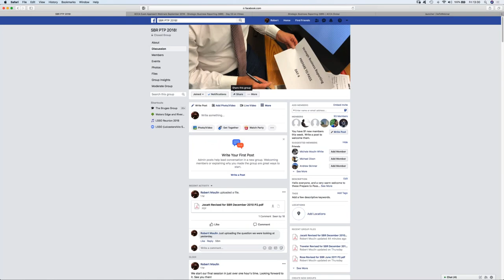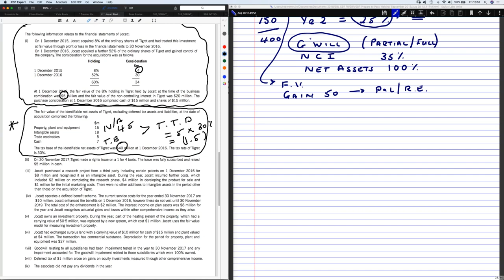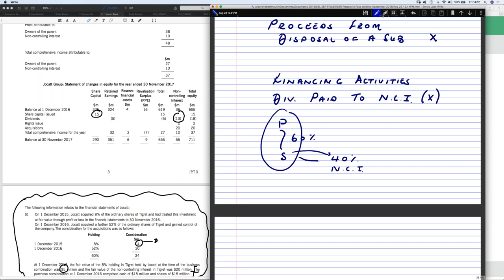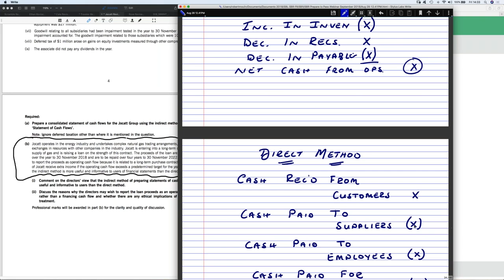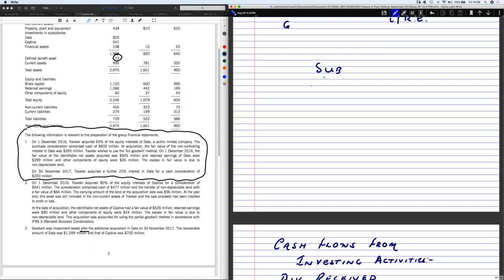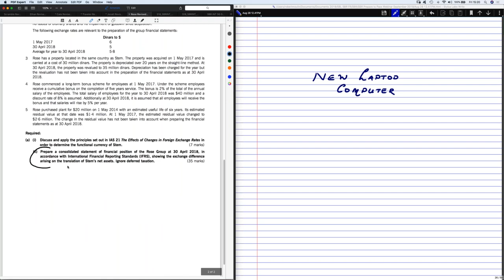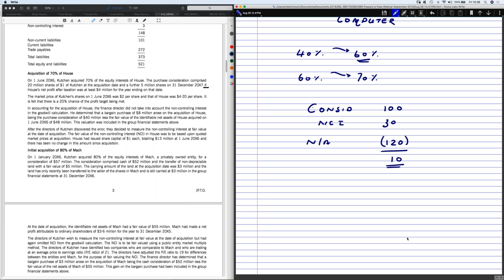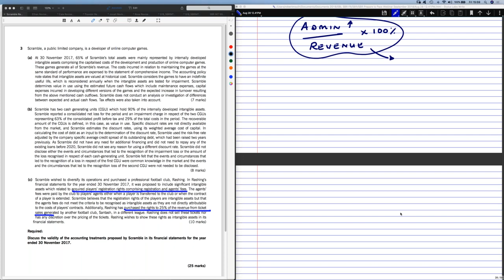P2 Strategic Business Reporting SBR Day 04 ACCA Exam Approach Webinars September 2018 | MNN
Webinars
Prepare to Pass
Practice to Pass question based revision session

 ACCA
• Edited footage from other creators where you add a storyline or commentary Economic
Economies
Economy
Recession
Earn
Bitcoin
Quickbook
my exam performance acca